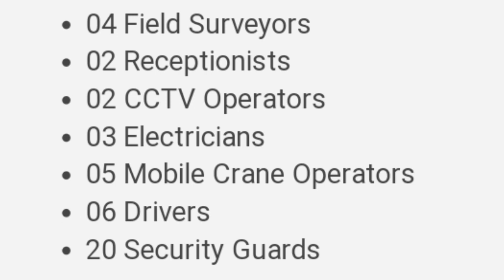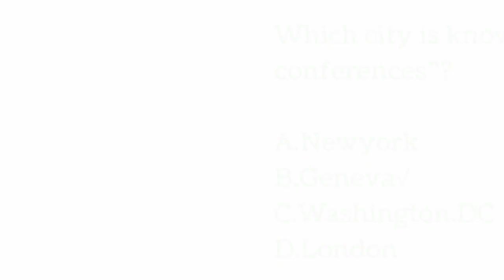Faisal Town Pvt Ltd Rawalpindi Jobs November 2023 Security Guards, Drivers & Others Latest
Positions:

02 Deputy Manager Procurement

02 Personal Assistant to Director

04 Field Surveyors

02 Receptionists

02 CCTV Operators

03 Electricians

05 Mobile Crane Operators

06 Drivers

20 Security Guards

Jobs in Rawalpindi, Punjab